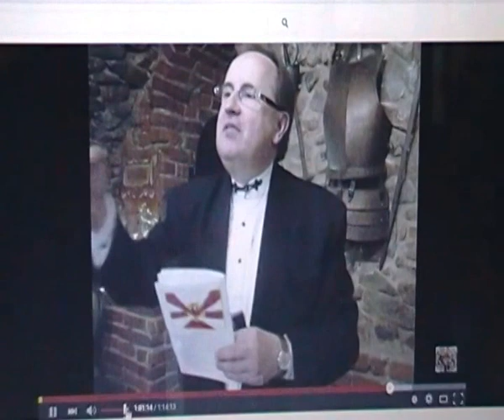KONSTYTUANTA, Styrna, Marszałek Leszczyński, Podemski, Andrejas, Tousty, Łochyńska, Adamczyk...Sejm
18.4.15 w Kętach Sejm Walny powołał Konstytuantę pod patronatem Św. Jana Kantego . Dokumenty, WICI, wszystkie filmy Marszałka Leszczyńskiego oraz jego gości i nagrania z obrad Sejmu Walnego znajdują się na stronie , a częśc. także na kanale YT : np.